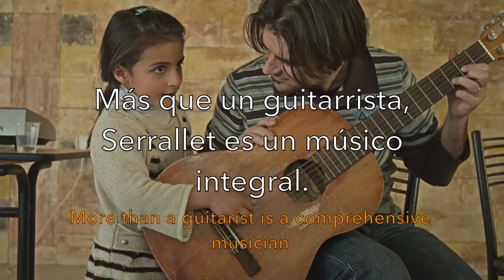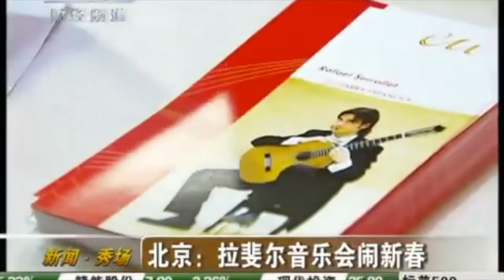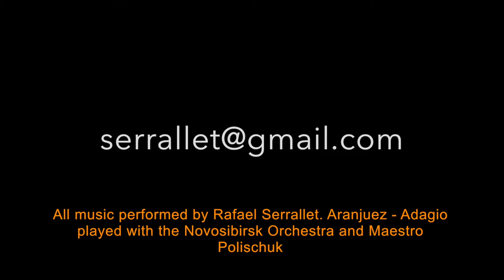Video Biography English Subtitles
Rafael Serrallet's profile in Spanish with English subtittles.